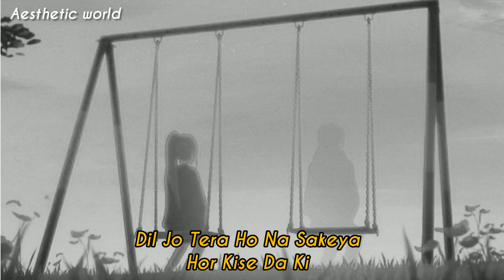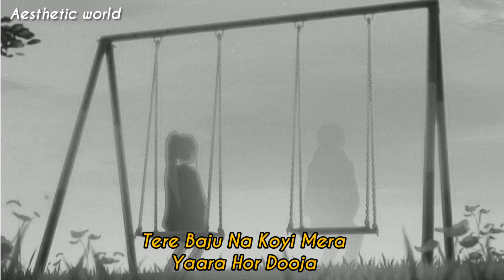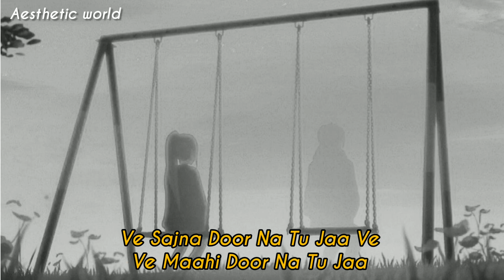Sajna - Lyrics Video | Ishpreet Singh | Rohit Nigam | EP Saaye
Like | Comment | Share with your loved ones...

Singer: Rohit Nigam
Lyrics: Ishpreet Singh
Composition: Ishpreet Singh
Recording, Mix/Master & Production: Noisy Gates Studios

Spread Love & Smile... ;)